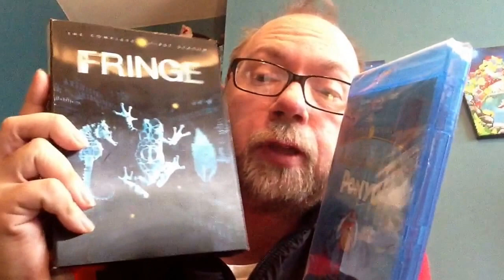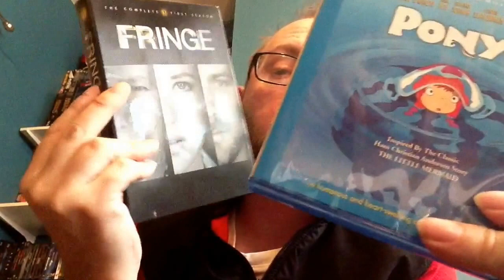Quick Blu Ray Unboxing